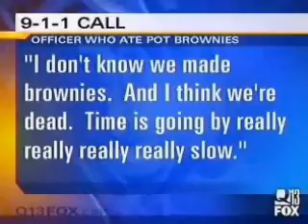cop on marijuana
cop thinks he and his wife overdose on marijuana